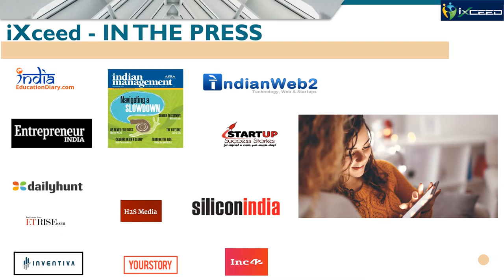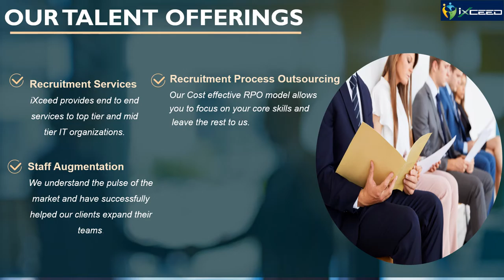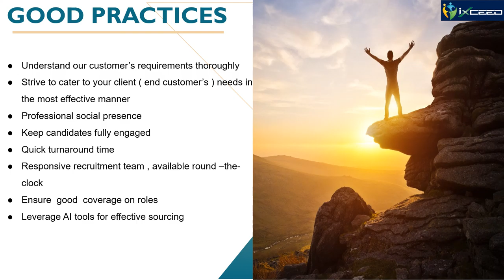About iXceed: Who are We?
Why iXceed ? Founded on the grounds of innovation ,we are a ‘global ‘ company with ethos of  creating value for the human ecosystem.  A sneak peak into our offerings and competitive advantage.